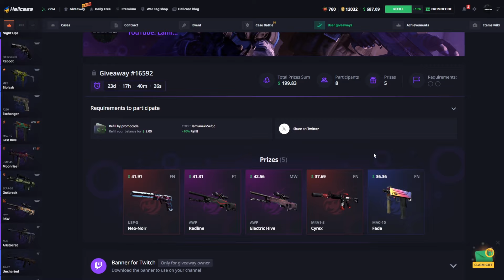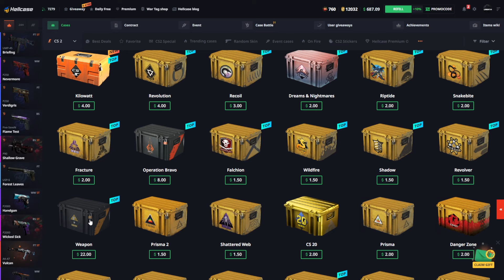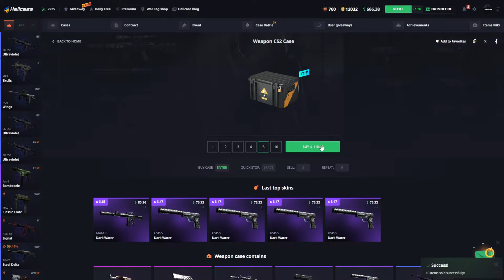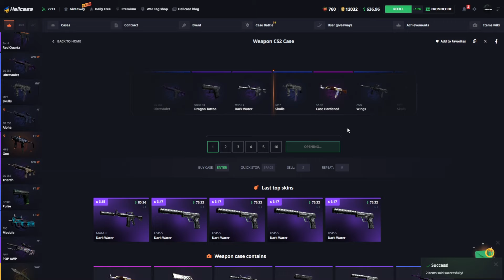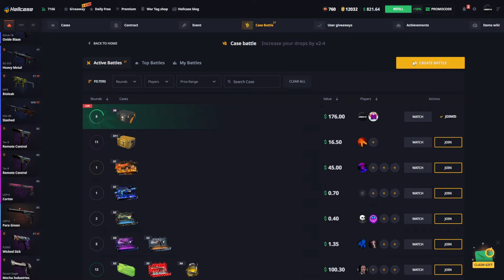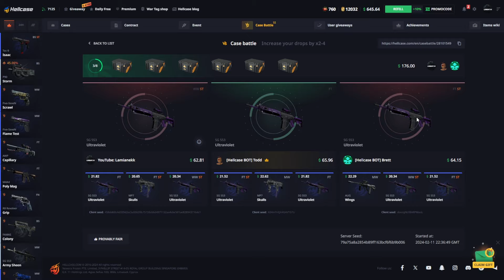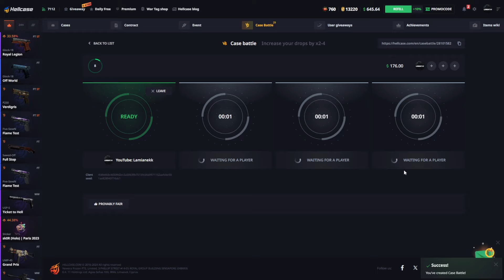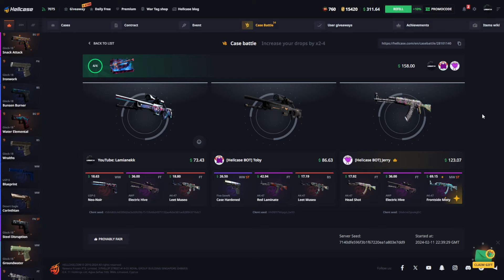OTWIERAM 50 WEAPON CASE W CS2!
😍 WYGRAJ 5 SKINÓW PO 40$ WPŁACAJĄC Z TYM KODEM ►  lamianekk5ef5c